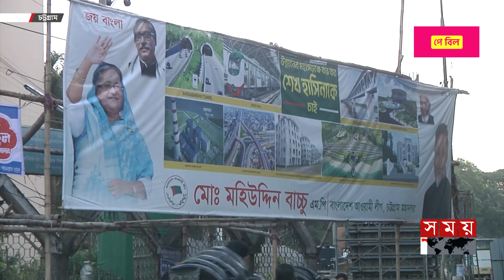চট্টগ্রাম-১০: এমপি বাচ্চুকে নিয়ে দ্বন্দ্বে স্বপ্ন দেখছেন স্বতন্ত্র মনজুর | Chattogram 10 | Somoy TV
Somoy TV: t.ly/Se1z
Somoy TV Bulletin: t.ly/iqIq
Somoy Entertainment: t.ly/3dWC
Somoy Sports: t.ly/iASp
SOMOY TV ISLAMIC: t.ly/zU6a

Somoynews.tv: t.ly/Y7ab
খেলার সময়: t.ly/xJ5H
সময়ের গল্প: t.ly/EW3M
এ সময়ের বাণিজ্য : t.ly/m3ir

Groups:
Somoy TV (Official)✅: t.ly/ajiO
Somoy Entertainment✅: t.ly/8CLh
Somoy Business✅: t.ly/4xaJ